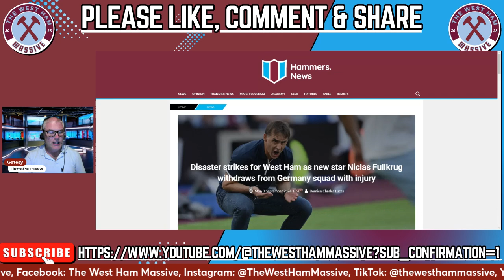FULLKRUG ACHILLIES DISASTER! | OUT FOR THE SEASON?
Niclas Fullkrug sustained an injury while with Germany.  Reports indicate that he picked up an Achillies/Calf injury during training ahead of their upcoming fixture.  As a result, his participation for Fulham has been put in doubt & he may have to sit out for recovery.

This injury is concerning & we will be monitoring the situation closely.  The extent of the injury & how long he will be sidelined is yet to be determined.